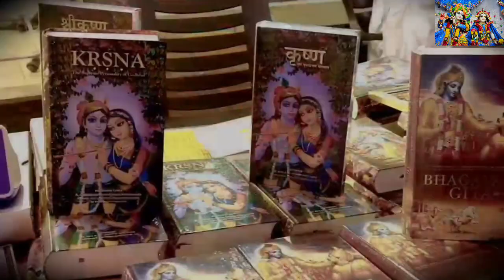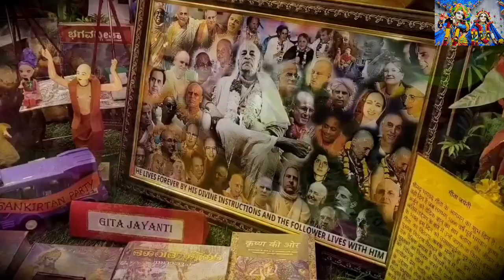की श्री कृष्ण जन्माष्टमी || janmashtami Grand Celebration 🎉🎈 2024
जन्माष्टमी इस्कॉन की श्री कृष्ण जन्माष्टमी || janmashtami Grand Celebration 🎉🎈 2024

iskcon

radhe krishna trending song

spiritual bhajans

radha rani trending short video

iskcon early morning chanting

krishna bhajan heart touching

krishna bhajan short

shree krishna motivational

spiritual hindu teachings

krishna spirituality

most powerful mantra of radha rani
iscon radhe radhe
कृष्ण सुदामा | Krishna Sudama | Movie | Tilak

RadhaKrishn | Krishn aur Kans ka yuddh | रा...

दुनिया में चलती दो सरकार | Duniya Me Chalti Do...

radhe Krishna radhe krishna radhe krishna ra...

रायपुर गणेश विसर्जन झांकी 2024 ।। raipur ganesh...

Kanha को बचाने में Radha घायल हो Gayi | Param...

Hare Krishna

Kab hoga Radha ka vivaah? | Highlight | राधा...

Radhakrishn Raasleela- part 242 | Dwarka M...

@PranavanandaDas Exclusive Full Interview...

श्री कृष्ण लीला | सत्यभामा ने किया श्री कृष्ण का दान
मैया ने राधा को रूप धारण कर आई चुड़ैल को बेलन से...

The Little Krishna || compilation -All Episodes

Yashomati Maiya Ke Nandlala | Episode 116...

रहिया तुहार हम निहारी, हाली आवा दूल्हा || अहिरवा डां...

RadhaKrishn | Krishn ki yojana | राधाकृष्ण | EPI...

Jagannath Rath Yatra | Special Cartoon Vide...

জয় রাধে রাধে কৃষ্ণ কৃষ্ণ গোবিন্দ গোবিন্দ বলরে.

पंख जो होते मैं उड़ जाती | Pankh Jo Hote Me Ud...

PREMANAND JI MAHARAJ - सत्य वचन -1...

DAY 02 Shri Ram Katha परमपूज्य व्यास संत ...

पूतना की मायावी चाल से कैसे बच पाएँगे कान्हा? | Kris...
কেনবা গুরু পাঠালে মানব কূলে জনম গেল বিপলে...

महादेव ने किए बाल नारायण के दर्शन | Yashomati M...

Durga Puja 2024 | Pujo Asche | কলকাতার দে...

नहाते हुए कान्हा ने रची अपनी लीला | anugrahbha...

Candrika SKM BEATS Maha~Mantra...

Rasraj Ji Maharaj - जय सिया राम धुन - Jai Siya...

Bhajan Marg: Virat Kohli, Anushka Sharma, D...

गिरिराज जी दर्शन

रामानंद सागर कृत श्री कृष्ण भाग 40 - कंस का वध, कृष्..

Radha Naam | राधा नाम | Radha Naam Ki Mal...

Day - 1 | Shrimad Bhagwat Katha Live | Pujya...

Radha Krishna Episode 112 | ...

रोते हुए कान्हा को देख क्यों हँस पड़ी माता यशोदा? | श्री...

Radha-Krishna Temple ~ London harek...

श्री कृष्ण लीला | कान्हा ने बजाई पहली बार मुरली

RAKSHABANDHAN 2024 LADIES PLAY

Aladin Chachar Rajnoitik Doitto | Mosharraf...

RADHE GOVINDA KRISHNA MURARI ~ VER...

RadhaKrishn | Kaun Hai Vishwaasghati? | रा...